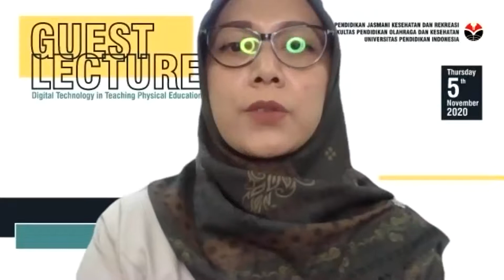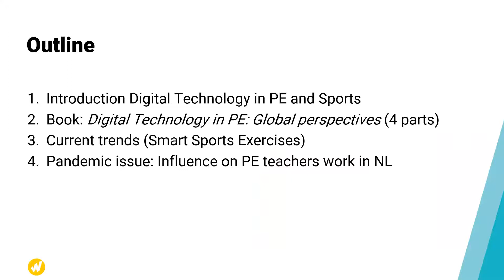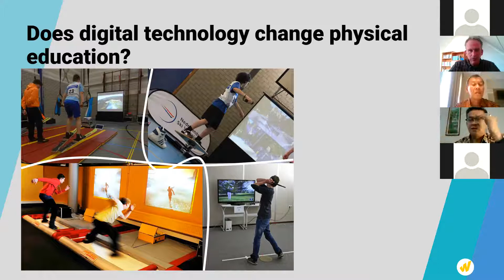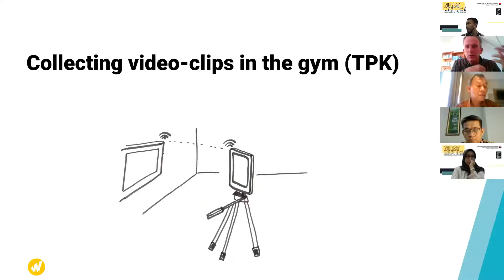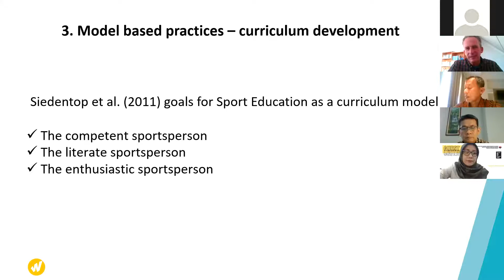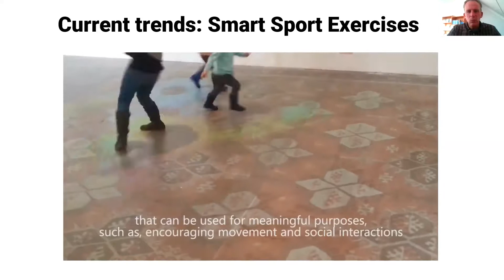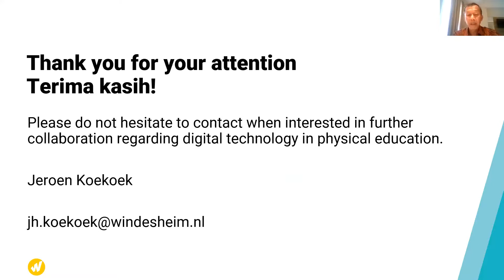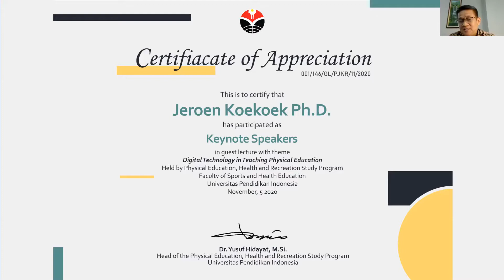Guest Lecture PJKR FPOK UPI Tahun 2020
Guest Lecture : Jeroen Koekoek, P.hD. from Calo-The School of Human Movement and Sport- WINDESHEIM UNIVERSITY THE NETHERLANDS